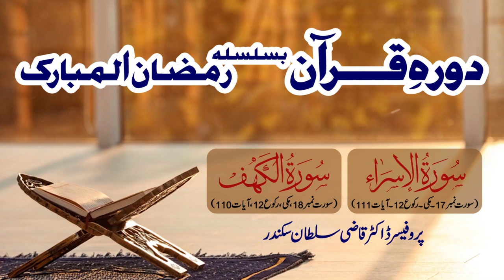Dura e Quran | Surah Al-Israa and Surah Al-Kahf | Lecture 11